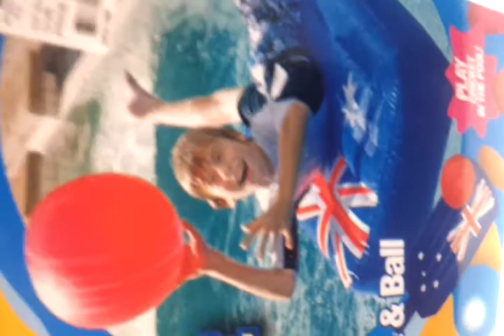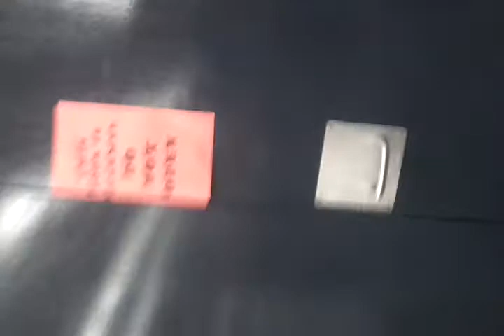Shopping for ties :D